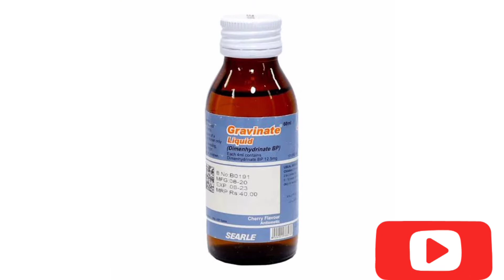How to use Gravinate liquid syrup uses|Dimenhydrinate sup for peads/(mr.medical)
Gravinate liquid syrup uses in urdu | Dimenhydrinate | Dose